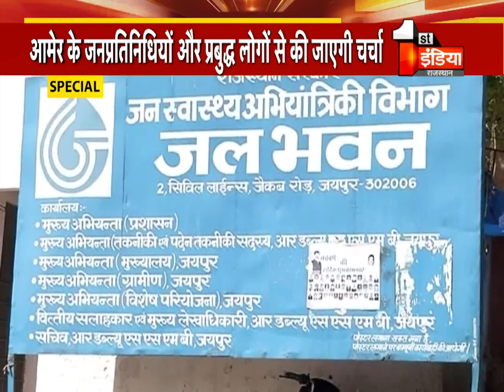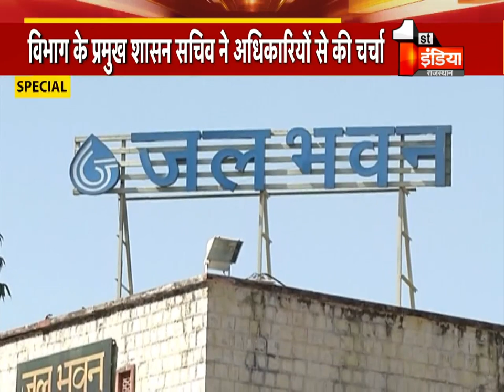Amer के मावठे को मिलेगा Bisalpur का पानी, विभाग के प्रमुख शासन सचिव ने अधिकारियों से की चर्चा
1.
2.
3.